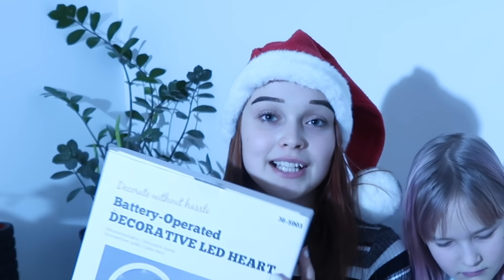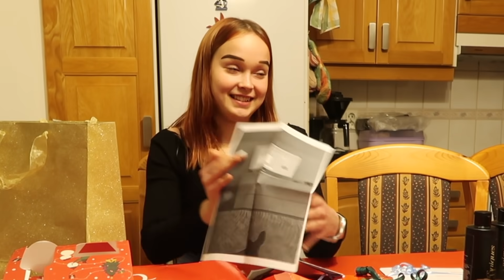AVATAAN JOULULAHJAT 2020!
Somet:
Tt: Nellikniivila